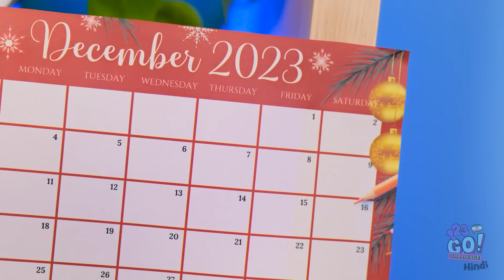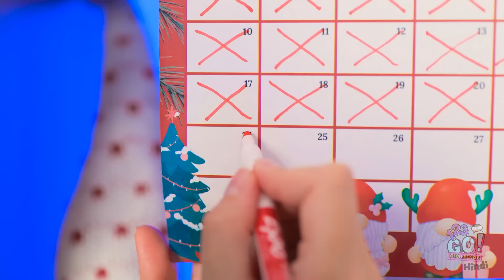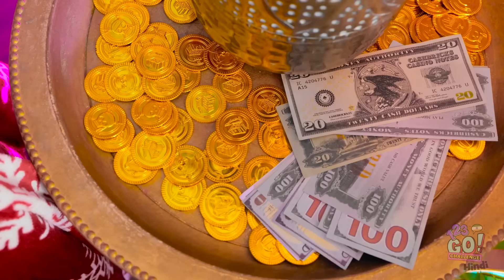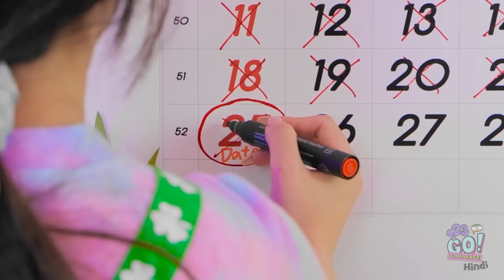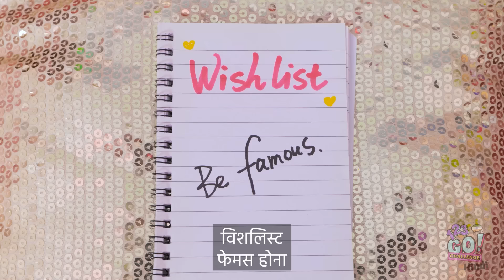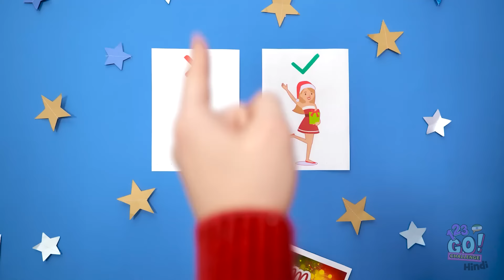🎄 मैं बनाम दादी क्रिसमस कूकिंग बैटल⛄ नए साल के लिए रूम और ब्यूटी मेकओवर द्वारा 123 GO! CHALLENGE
इस त्योहारी यात्रा के किस भाग ने आपके हृदय को सबसे अधिक खुशी दी? नीचे टिप्पणियां में अपने विचार साझा करें! इस वीडियो को अपने दोस्तों के साथ साझा करके छुट्टियों की भावना को जारी रखें, और सुनिश्चित करें कि आप 123 GO वाले! चैलेंज की सदस्यता लें अधिक मनोरंजक चुनौतियाँ और प्रेरणा देने वाले परिवर्तन के लिए! 🌟🍾👩‍🍳